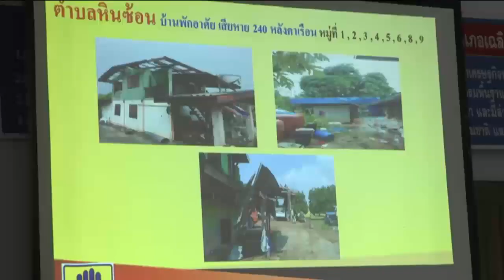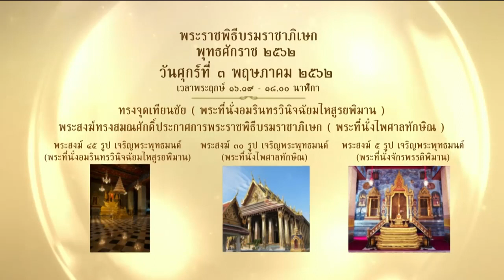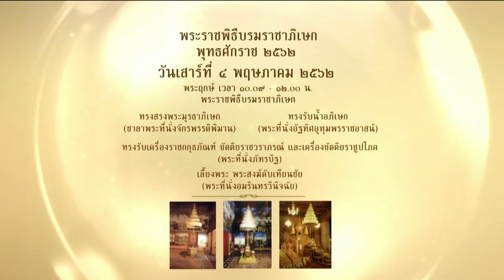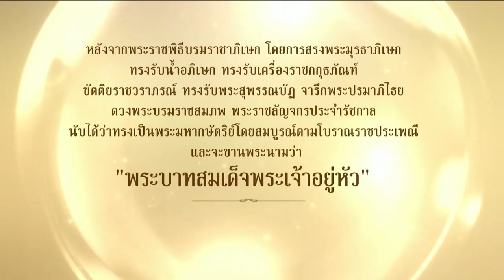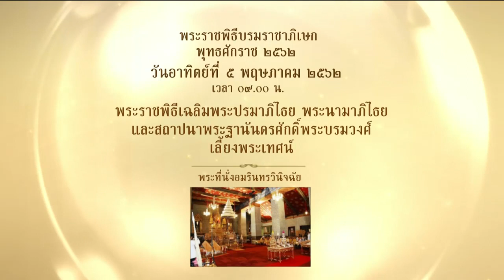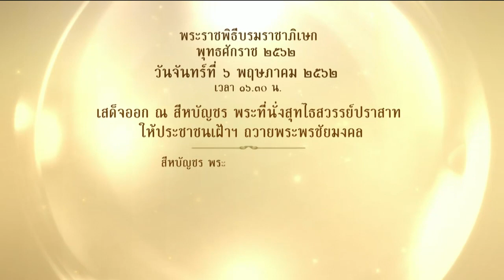ข่าวในพระราชสำนัก 1 พ.ค. 62